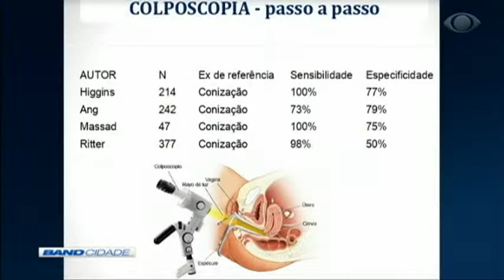Band Cidade 2ª Edição 26/03/2019 Bloco 2